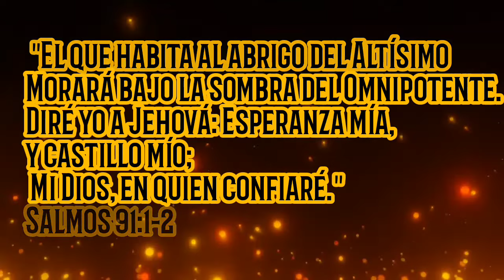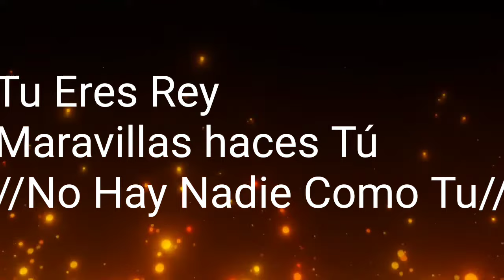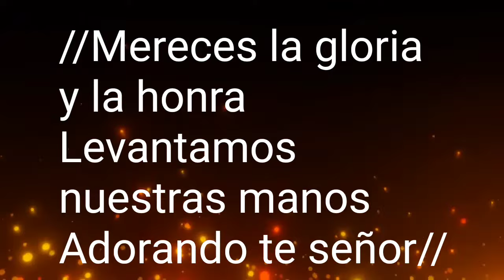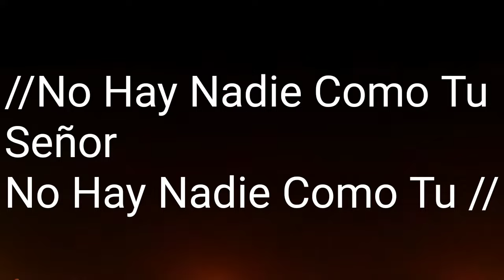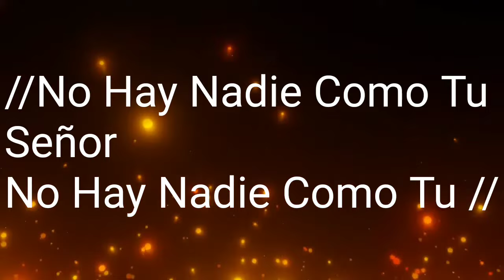Altísimo, Milagroso Salvador